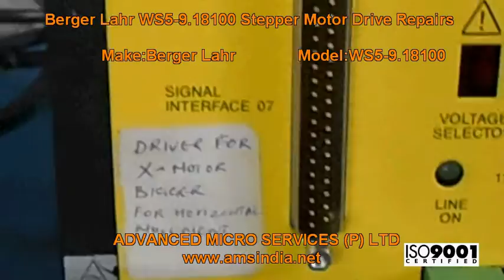Berger Lahr WS5-9.18100 Stepper Motor Drive Repairs @ Advanced Micro Services Pvt.Ltd